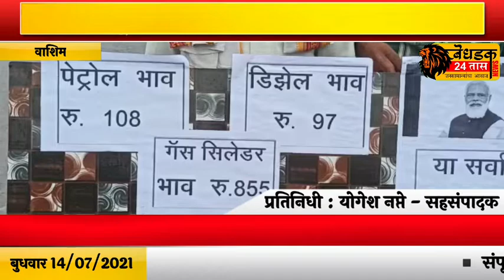पेट्रोल-डिझेल दरवाढी विरोधात प्रहार जनशक्ती पक्षाचे भाववाढी चे फलक झळकवत आंदोलन